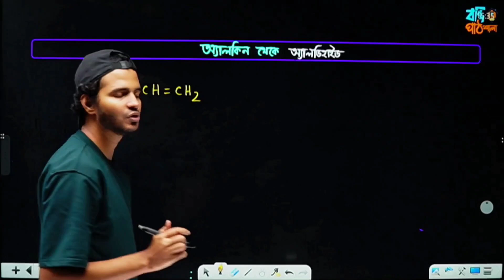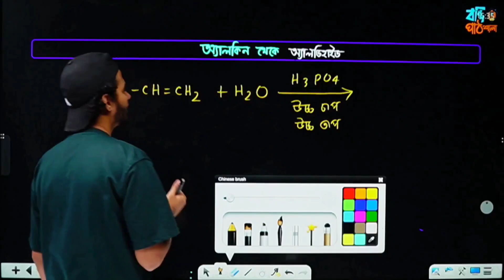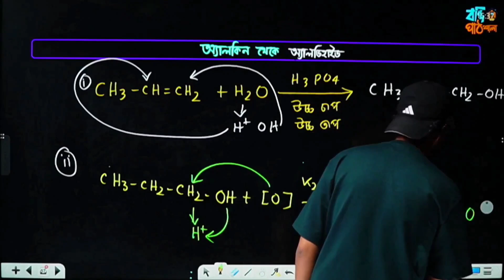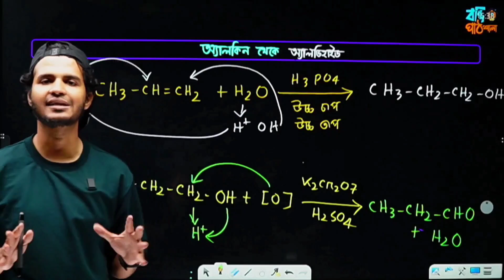অ্যালকিন থেকে অ্যালডিহাইড প্রস্তুতি | Alkene to Aldehyde | জৈব যৌগ রূপান্তর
- Nur Un Nabi
Textile Machinery Design and Maintenance
Bangladesh University of Textiles ( BUTEX )
Senior Chemistry Instructor, Bondi Pathshala
Former Instructor at 10 Minute School